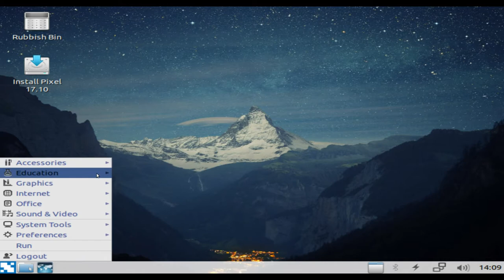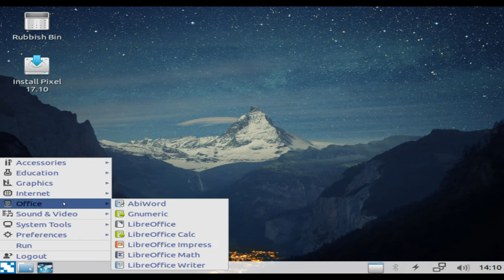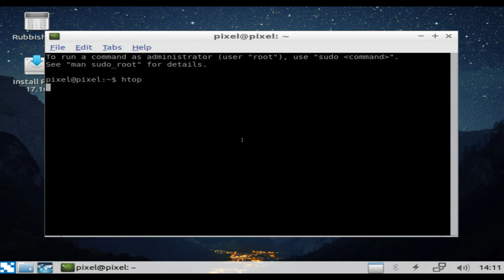Meet Pixel OS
As we're based on Lubuntu, we use the Linux kernel. Pixel OS uses the LXDE desktop out of the box. LXDE is the lightest desktop environment for Linux. We also come with Bleachbit and other tools preinstalled we're built to run faster then normal Lubuntu
Pixel OS comes with LibreOffice comes installed to give you an amazing office suite without even needing to install anything. And if you need to use Microsoft Office at anytime, you can run it under Pixel OS like you're still running Windows*! And we come with a tool called PlayOnLinux to help you install Windows apps easier